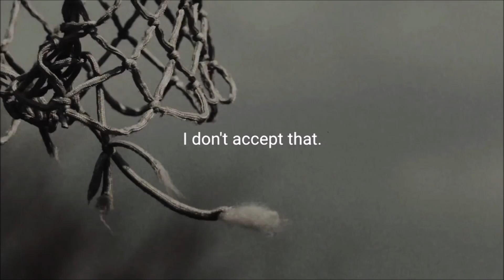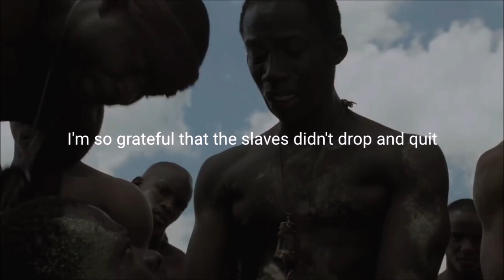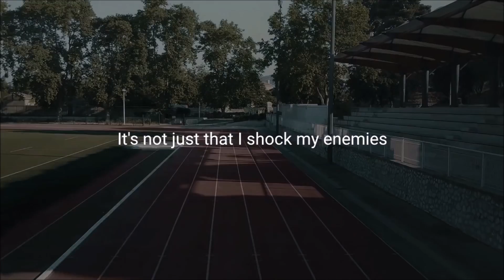You Can Overcome!